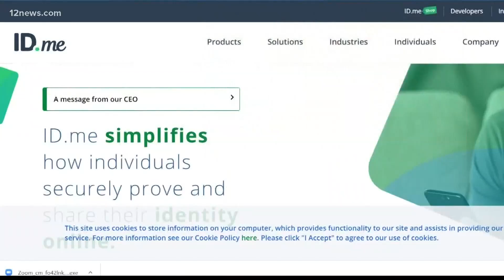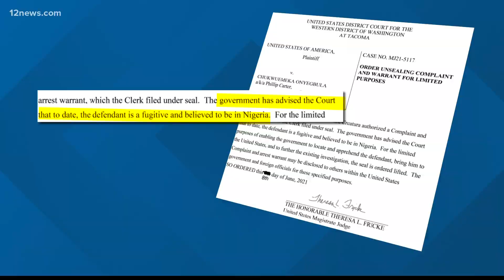Audit says Arizona's Department of Economic Security paid out $4.4 billion in fraudulent claims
During the pandemic, while Arizonans were waiting for checks, DES paid out $4.4 billion in fraudulent jobless claims, according to an audit.